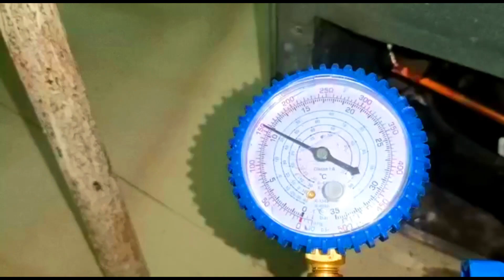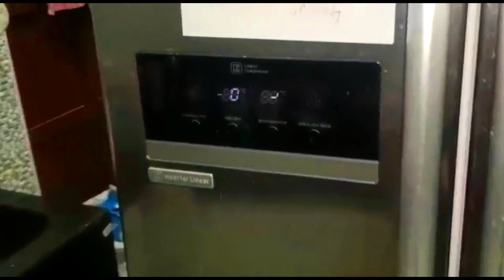faulty compressor| lg refrigerator repair | appliance repair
🙄faulty compressor | Lg inverter pcb repair | Lg inverter fridge pcb light blinking 6 times? 2023!

LG Inverter PCB Repair: Why Your Inverter is Blinking 6 Times!

 troubleshooting of lg refrigerator troubleshooting or lg fridge
troubleshooting

 lg freezer temperature setting need to be checked first before going for major repair if customer faces lg fridge cooling problem or lg refrigerator ice maker | lg double door refrigerator not cooling or if you need to replace any spare of appliance repair parts

lg side by side refrigerator demo and lg side by side refrigerator temperature settings of side by side refrigerator (sxs)

 fridge guide or refrigerator guide of lg side by side refrigerator not cooling to be checked correctly before repairing the LG fridge or Lg inverter pcb repair ie inverter pcb repair

 inverter fridge pcb repair is not compulsory if Lg fridge pcb blinking 6 times or indicates lg inverter refrigerator error code

 lg refrigerator not cooling may be the result

 we have shown in this video how to conform the correct part whether it is LG REFRIGERATOR PCB OR COMPRESSOR FAULTY

please susbscribe to our channel @zuim1

LG fridge repair
lg refrigerator repair
lg fridge not making ice
lg french door refrigerator not cooling
lg inverter fridge compressor checking
lg inverter pcb 6 time bilink